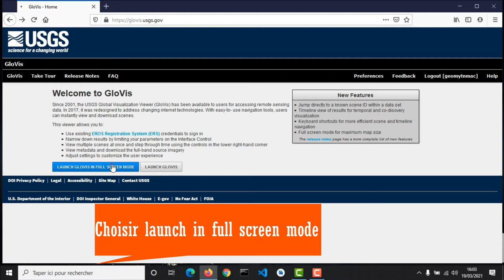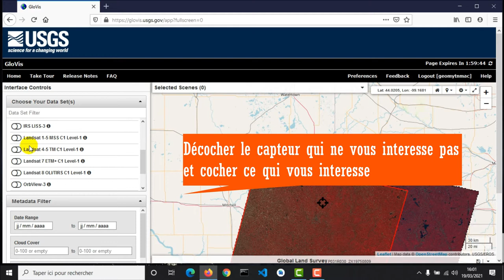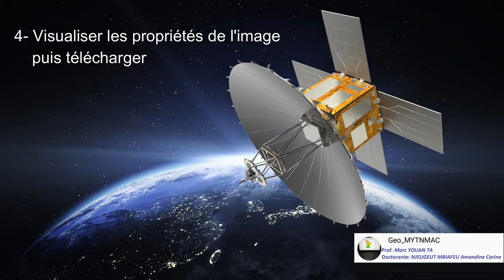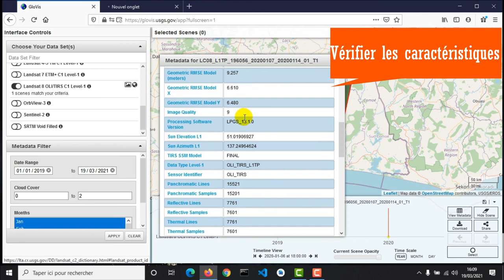[Geo_MYTNMAC] USGS (03) GLOVIS | Télécharger les images optiques Landsat ou Sentinel2 depuis GLOVIS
Une fois que vous avez fini de créer votre compte sur le site de l'USGS vous pouvez maintenant commencer le